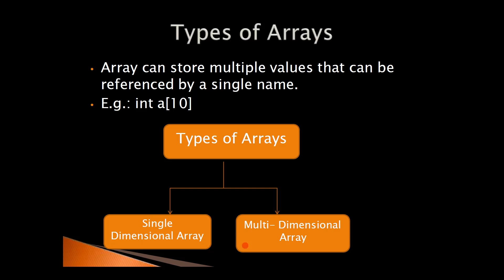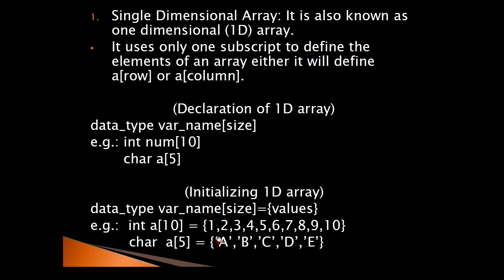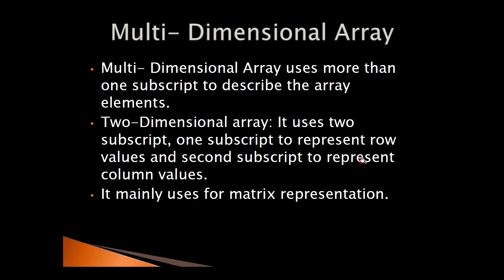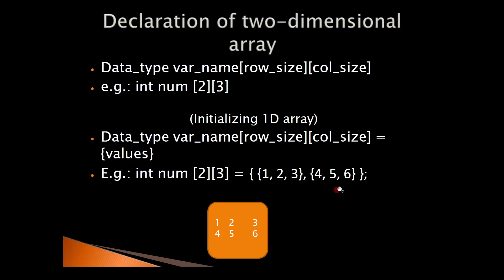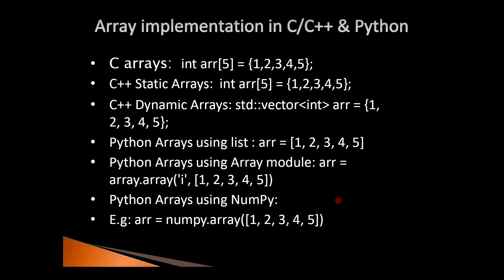CASHAR KU SAABSAN (ARRAY) | DS & ALGORITHM AF SOMALI | #6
Array waa mid ka mid ah nuucyada data structures ee la isticmaalo marka la keydinaayo xog isla socota oo isku nuuc ah! Cashirkan, waxaad ku baran doontaa:

1) Waa maxay array iyo sida ay u shaqeeyso.

2) Nuucyada array sida SINGLE DIMENSIONAL IYO MULTI-DIMENSIONAL .

3) Tusaalooyin kaa caawinaya fahamka array iyo sida loogu sameeyo C/C++/python.

Cashirkan waa mid ku habboon qofka doonaya inuu xoojiyo fahamkiisa ee qaab-dhismeedka xogta.

Key points
0:00 - Array and types of Array
7:32 - Single dimensional Array
10:00 - Multi dimensional Array
13:23 - Array implementation